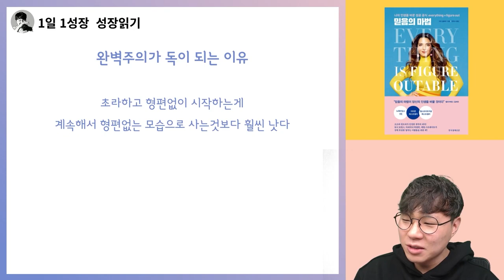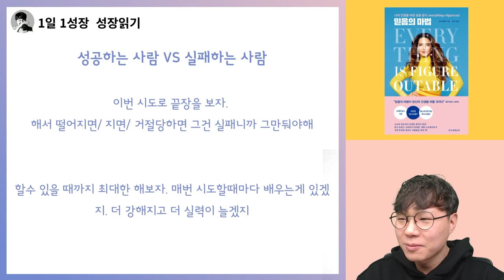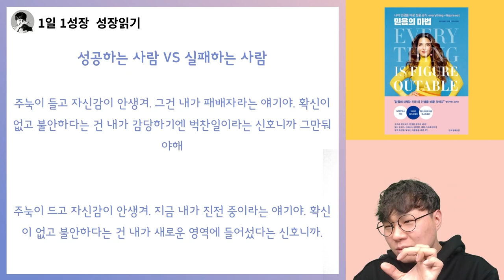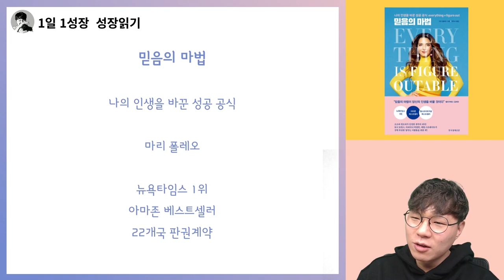믿음이 내인생을 바꾼다! 생각하는 대로 내삶을 살자! I 믿음의 마법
📚 마리 폴레오, 믿음의 마법